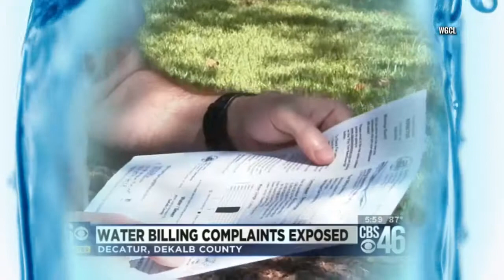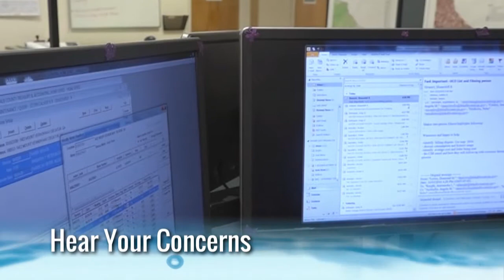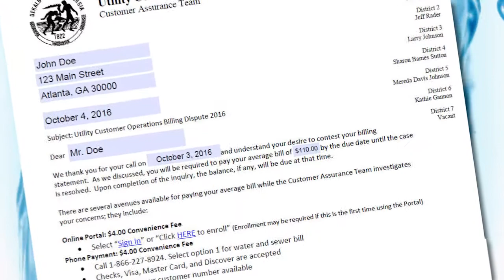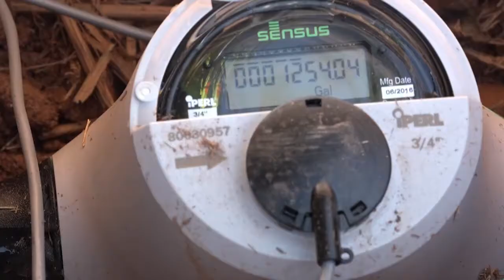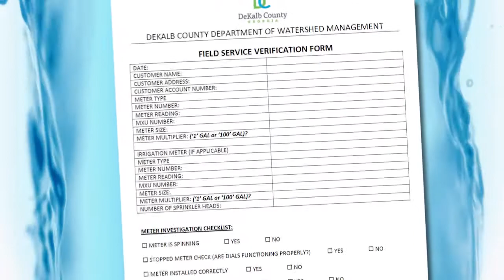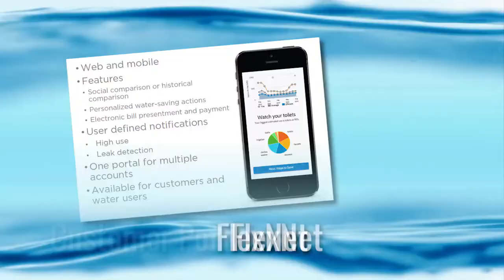DeKalb County's Water Bill Dispute Resolution Process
Produced by DCTV (DeKalb County Television) Channel 23, this video details DeKalb County's Water Billing Dispute Resolution process.

For more information on the water disconnection moratorium and/or to contest your water bill contact DeKalb's Utility Customer Operations team using any of the following options:

2. Visit 774 Jordan Lane, Suite 200 in Decatur, Monday through Friday 8 a.m. to 5 p.m.